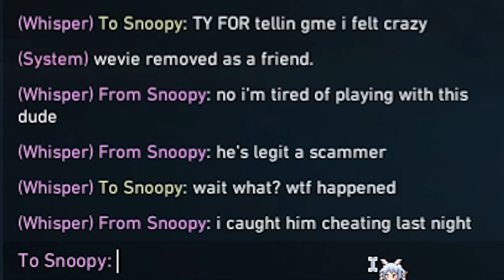my reyna was cheating and his duo snitched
expand me please!!